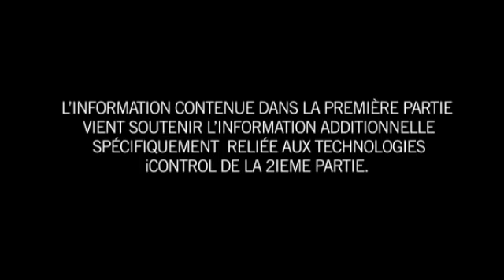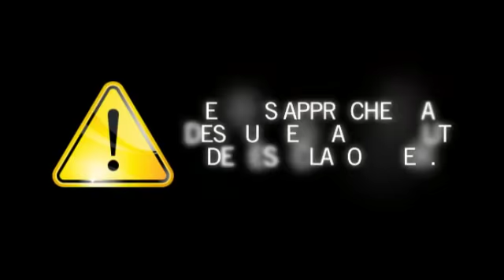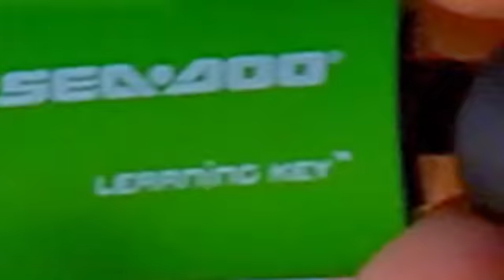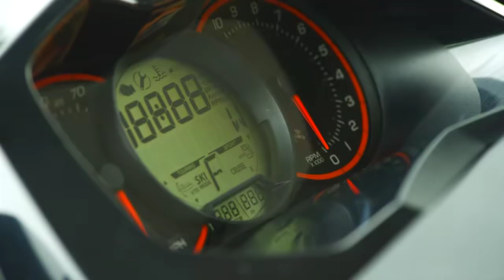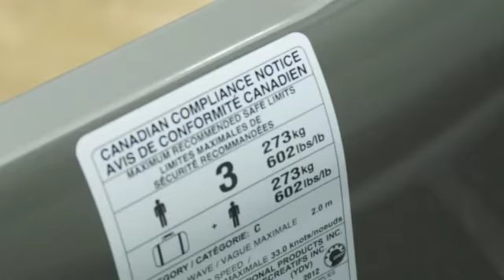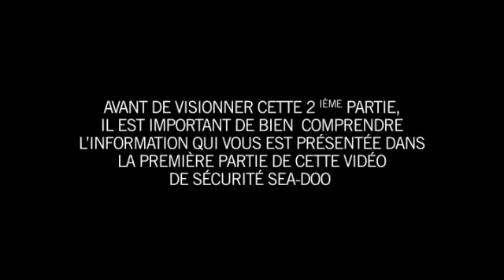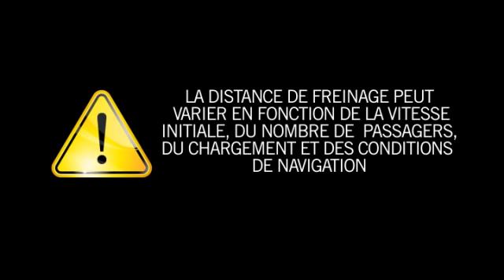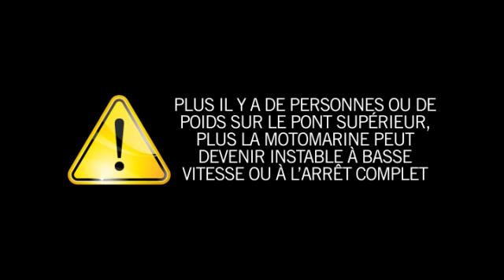Vidéo de sécurité Motomarine Sea-Doo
C'est l'été, et nous espérons que vous planifiez passer du temps de qualité en famille sur l'eau avec votre motomarine Sea-Doo.
Renseignez-vous avant de partir! Cette vidéo vous présente plusieurs conseils pratiques et renseignements importants sur votre motomarine, C'est une vidéo essentielle à regarder avant votre première sortie sur l'eau.